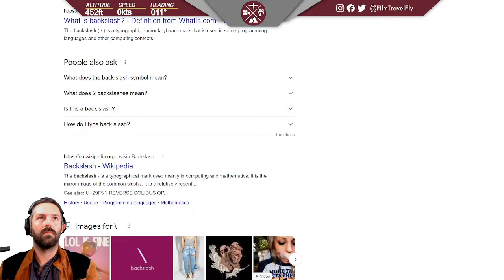Camping in Alaska with a DHC-2 Beaver | Microsoft Flight Simulator LIVE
Camping in Alaska with a DHC-2 Beaver is a dream! Alaska is one of the most wild places on earth for aviators. Right now it is transforming into a frozen wonderland. Pilots who fly during the winter months can experience whiteouts, high winds, frigid temperatures and limiting visibilities. Extra pre-caution is needed as lakes freeze over and one's survival skills can be put to the test. Let's go on the adventure of a lifetime and head West from Fairbanks out to some remote camping spots. Who knows what we'll find? There is so much to explore and experience here.

Multiplayer is enabled. Join me and fly along on the "USA East" server.

Add-Ons & Third-Party Apps ► Orbx NA Alaska Mesh, Got Friends Releases 40th Anniversary: Expansion Pack Freeware, Navigraph Charts, PacX, VFRMap, FlyLive Studio

Vote on the next live stream on my community page! You decide where I'll go next.